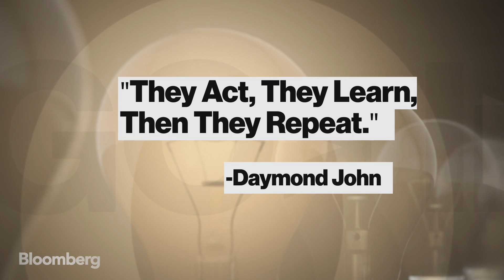How Entrepreneurs Use the 'Power of Broke' to Succeed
Jun.27 -- Daymond John, an investor on the show "Shark Tank" and founder of clothing retailer FUBU, explains what "the power of broke" is and how entrepreneurs can use it to succeed.